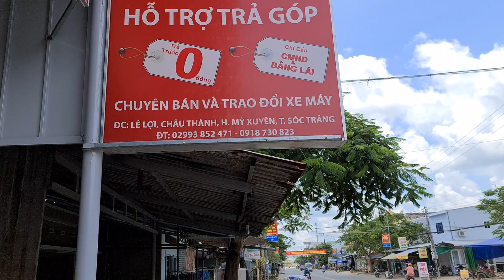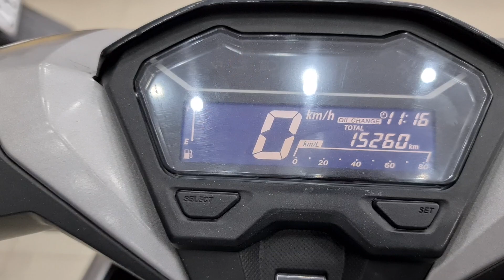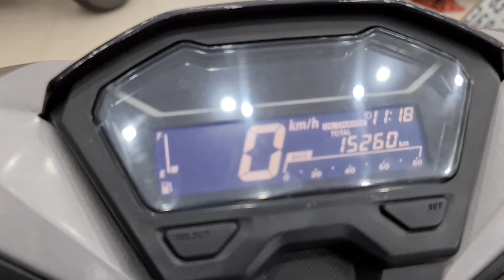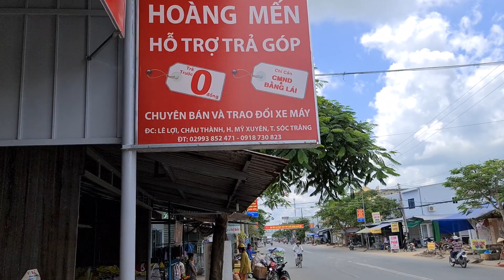104. Báo giá Vario 150 đã qua sử dụng tại cửa hàng Hoàng Mến